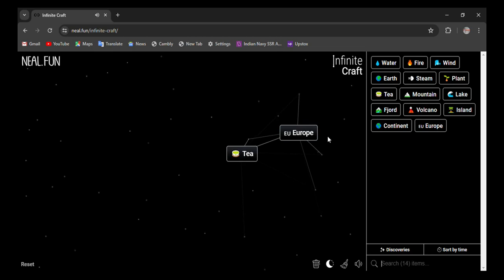How to make Pound in infinite craft | infinity craft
0:02 - how to make Pound in infinite craft